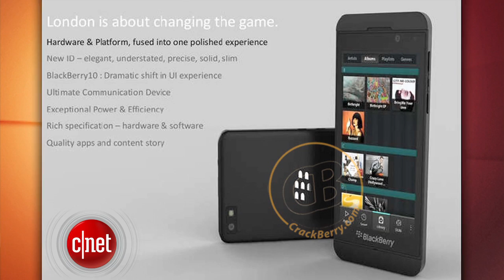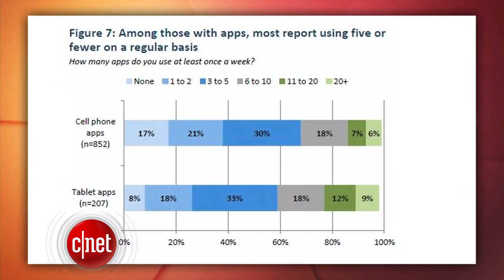Loaded: Redbox breaks up with Warner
BlackBerry London details leak, Sony gets a new leader, and Redbox thinks a deal with Warner Bros. is a stinker.